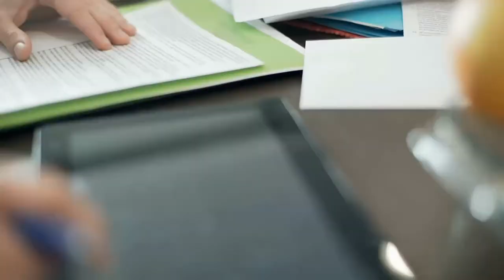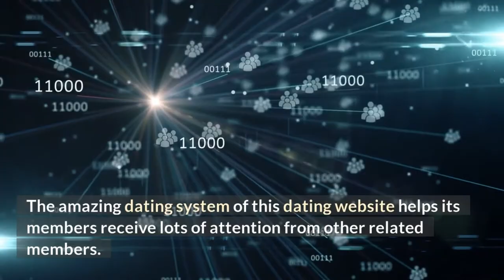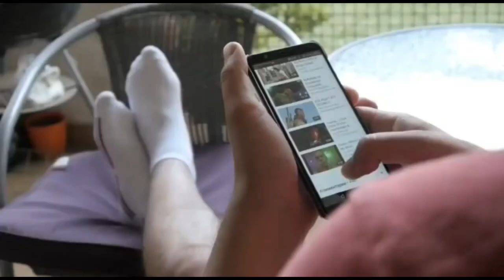About Business Latinemate.com ❤️ | Latinemate.com Reviews | online dating reviews 💕💕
YouTube is the best website to go to when looking for videos about dating.com.

review Dating.com,
honest opinion Dating.com,
Latinemate.com Reviews,
Latinemate,
Latinemate.com,
online dating ,
dating reviews,